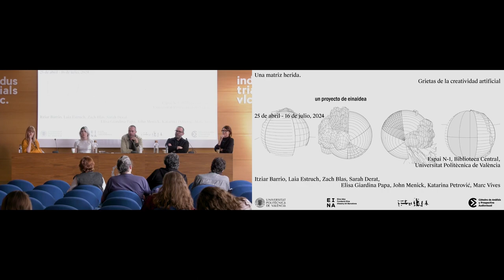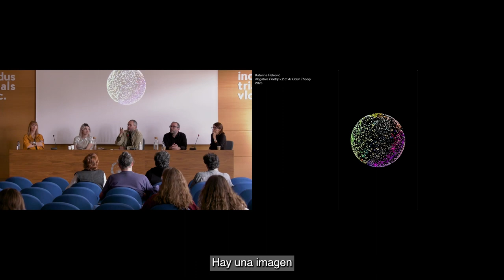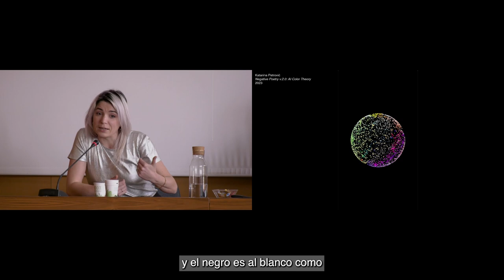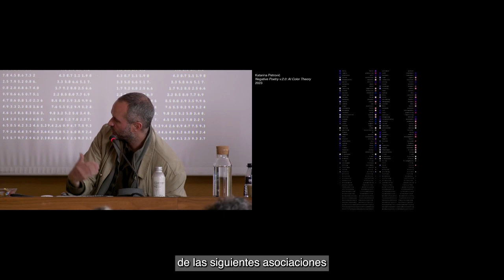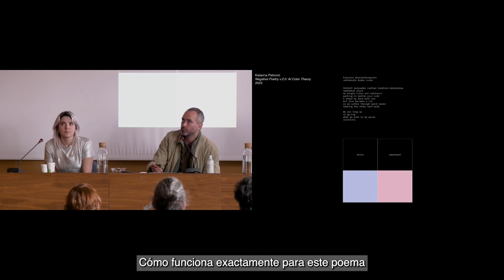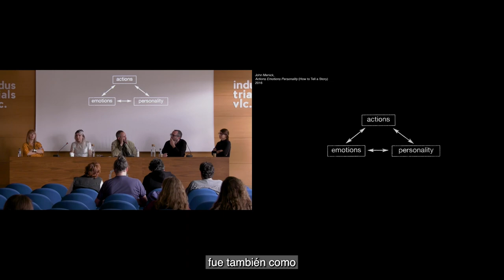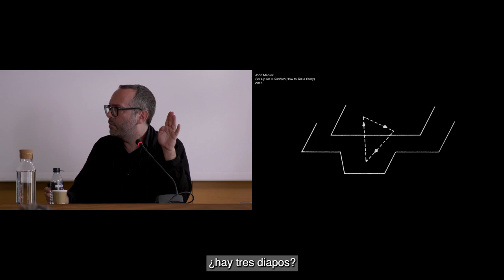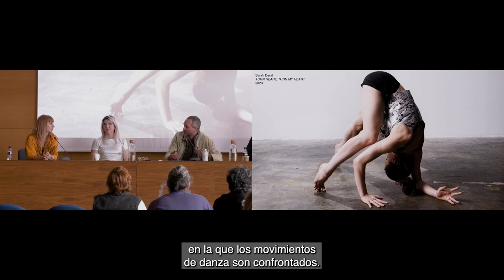UNA MATRIZ HERIDA MESA REDONDA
Mesa redonda de la exposición Una Matriz herida. Grietas en la creatividad artificial. Con la participación de Manuel Cirauqui, Rosa Lleó, Katarina Petrović, John Menick, Sarah Derat y Marc Vives.
25 de abril 2024. Espacio n-1. Universitat Politècnica de València